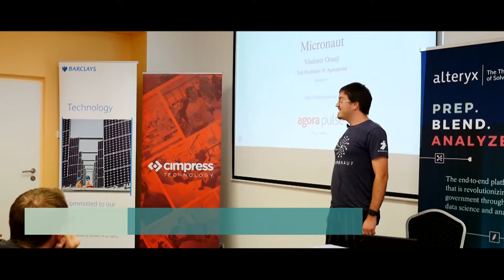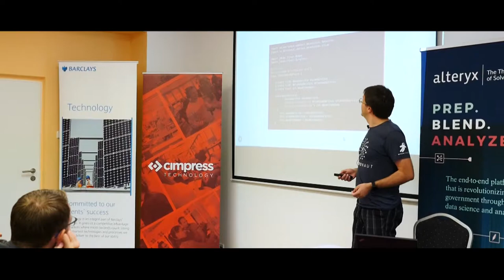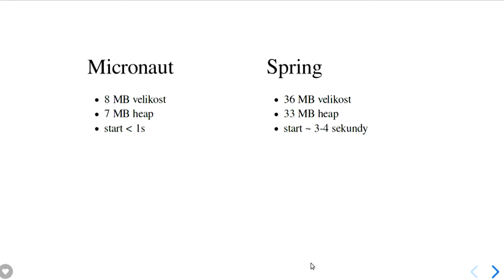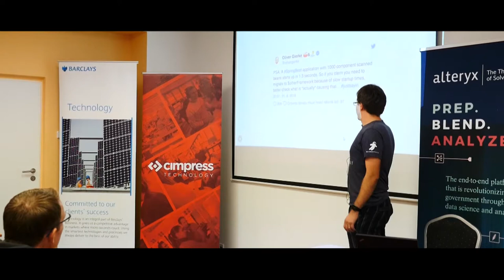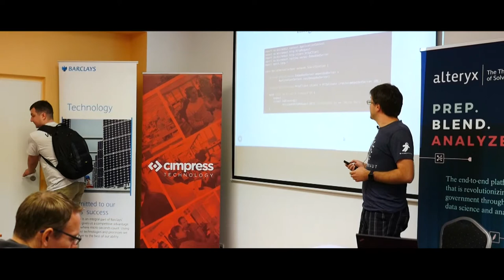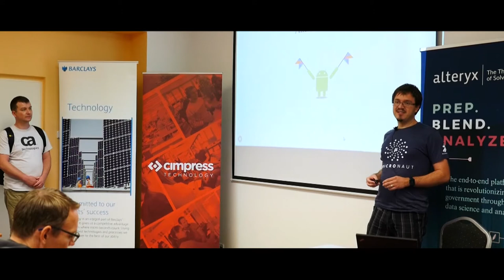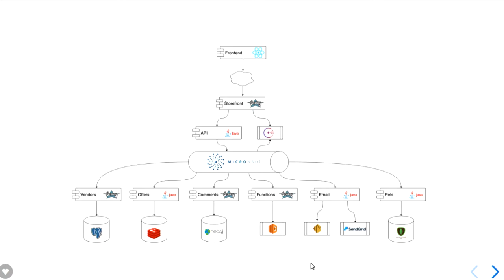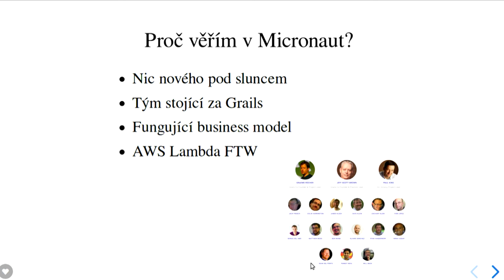Vladimír Oraný: Micronaut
Představení nového frameworku Mirconaut a jeho porovnání s ostatními.